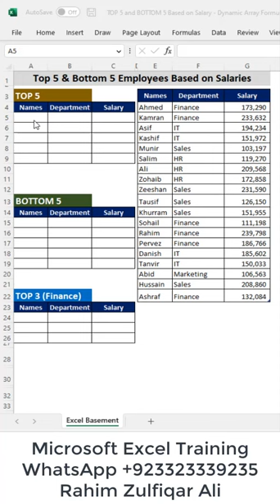Use TAKE SORT and FILTER Function in Excel Dynamic Array Formula